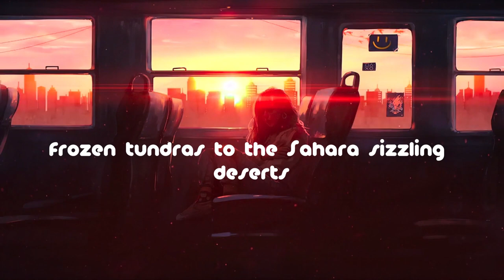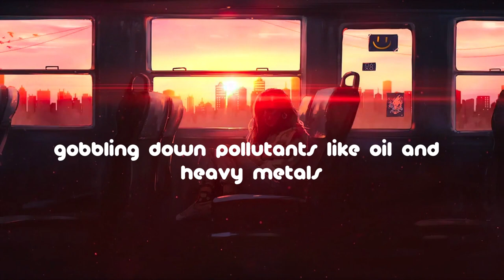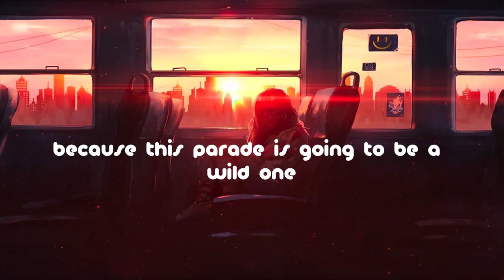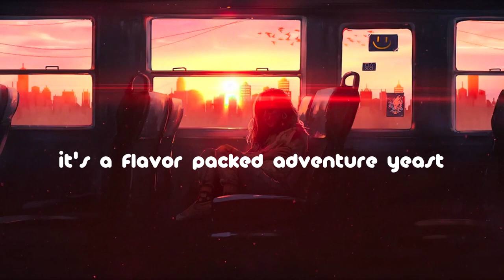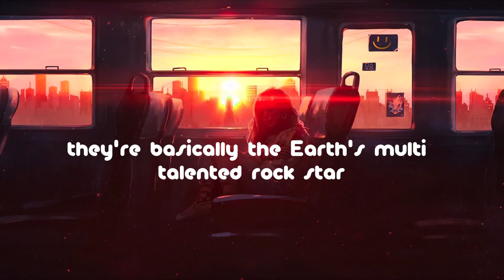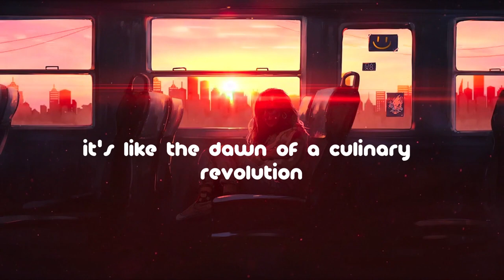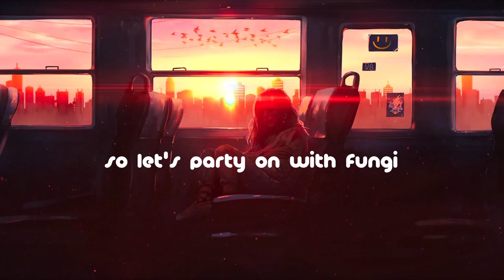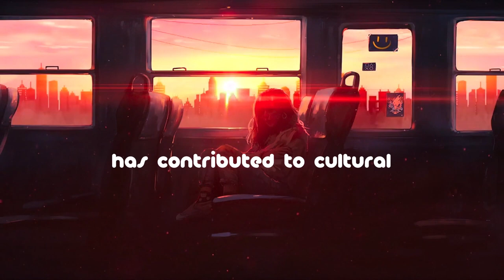The Amazing World of Fungi: Mycology for Beginners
Fungi are amazing organisms that play an important role in the environment and in our lives. In this video, we will explore the fascinating world of fungi, learn about their diversity and importance, and discuss the future of mycology. This video is perfect for beginners who want to learn more about fungi.